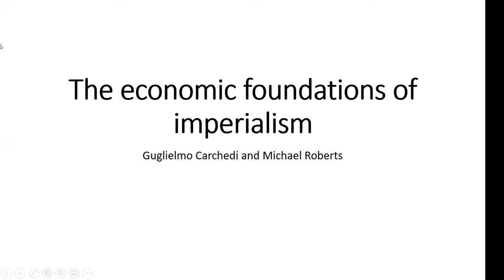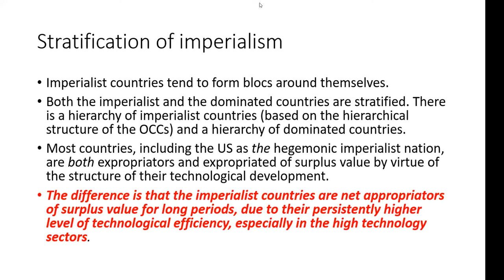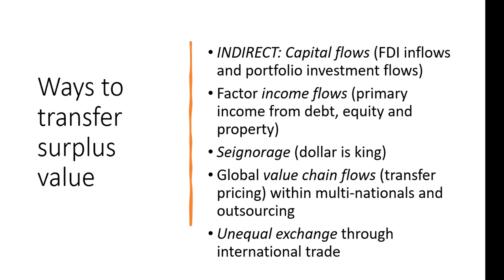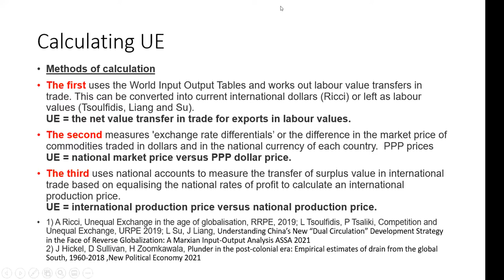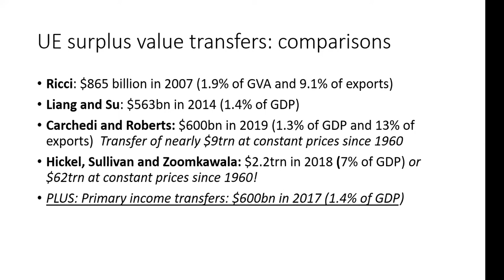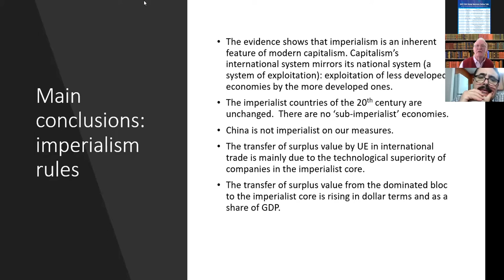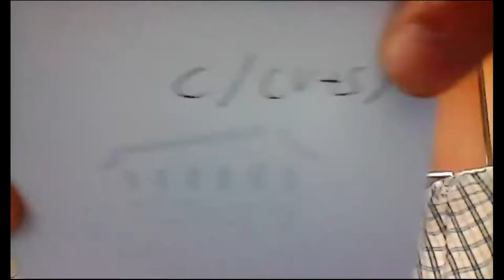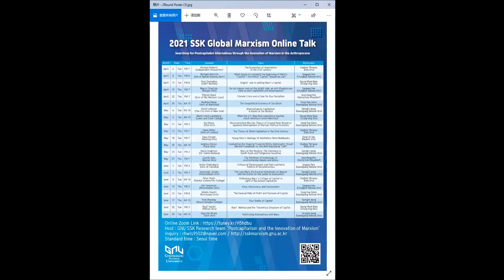The Economics of Imperialism in the 21st Century(with Michael Roberts)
This is SSK Global Marxism Talk's first talk in Round 2.

There are 22 lectures scheduled, including this one.

This is our zoom link.

Speak : Michael Roberts(Independent Researcher)

Topic : The Economics of Imperialism in the 21st Century

Moderator : Vladimir Tikhonov？(Oslo Univ)